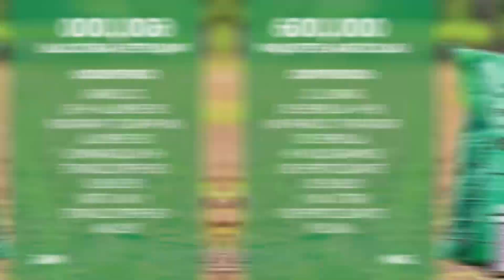RESUMEN DIÁLOGO CON ERNESTO LÓPEZ 23 DE MAYO 2022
Diálogo21 | Conversamos sobre: Alza en los productos de la canasta básica / Impacto medidas GOES contra la inflación / Amenazas para la producción agrícola / Necesidad de incentivos para el agro, con Luis Treminio y Ricardo Esmahan.